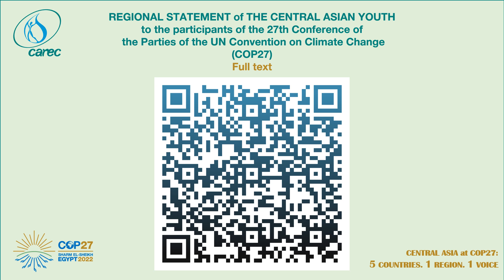COP27. CAS Youth Regional Statement